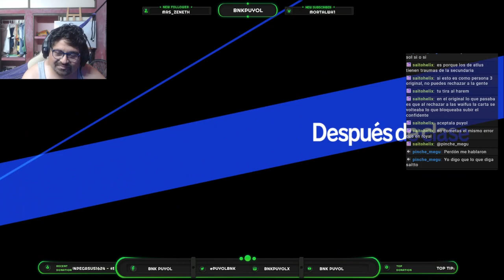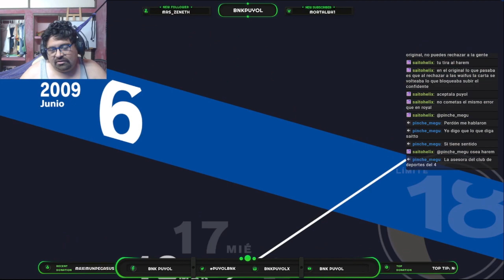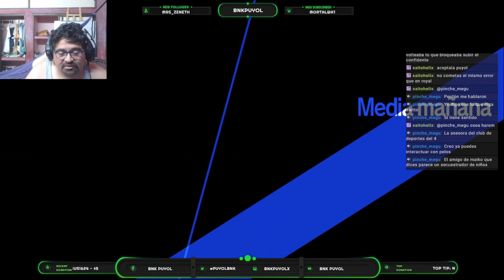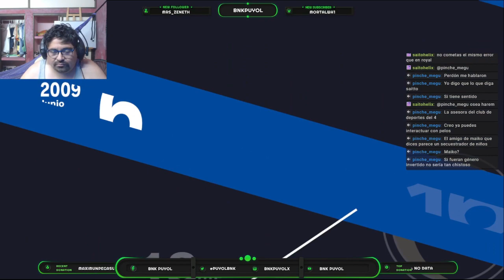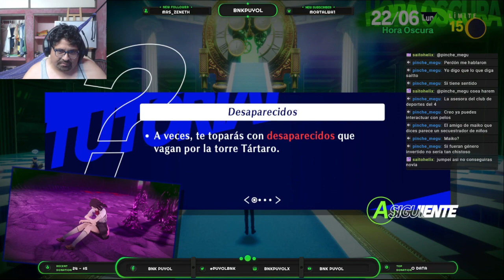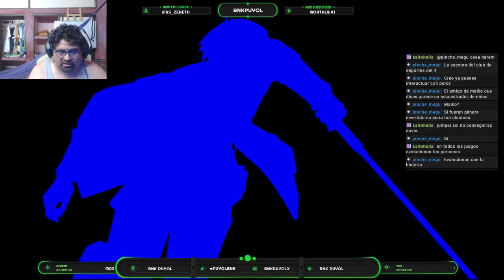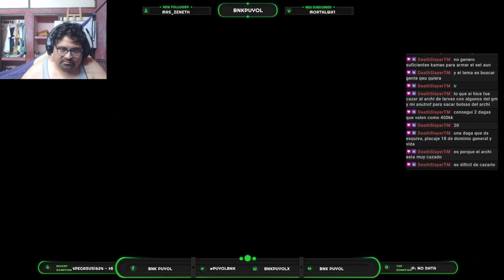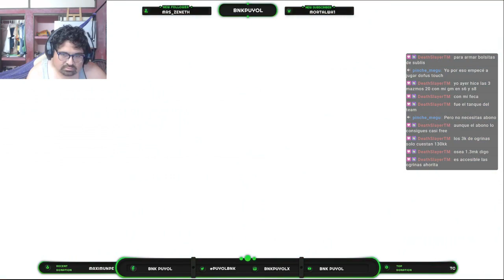Persona 3 Reload Parte 18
Bueno gente pues después de malos ratos y no estar al 100 iniciamos al persona 3 reload sin duda con este juego nos podremos distraer y pasarla en grande.